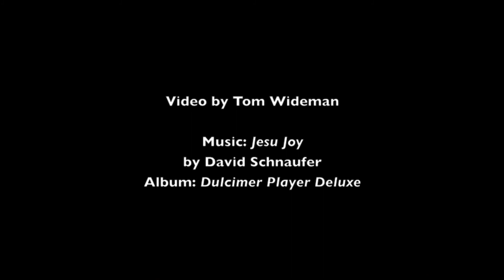Okie-Tex: Southern Mesa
A slow pan, from sunset until midnight, over the eastern and southern mesas surrounding Camp Billy Joe, home of the Okie-Tex Star Party. September 29, 2013. Presented in 1080p; second in a series of three.